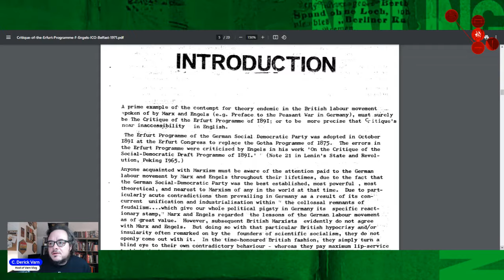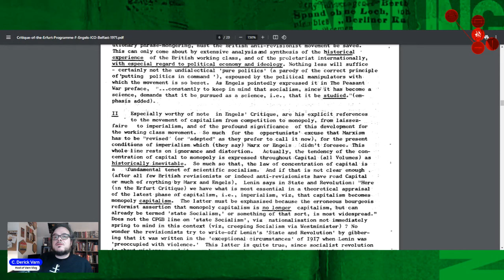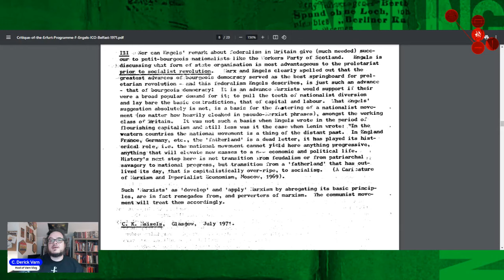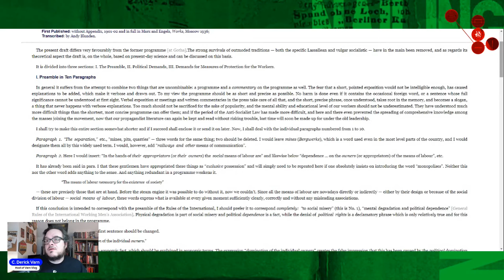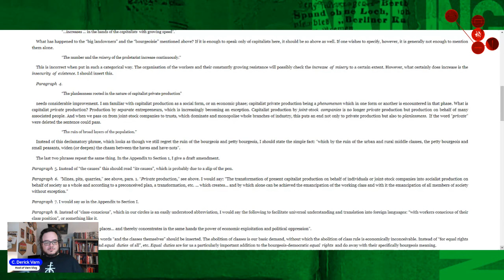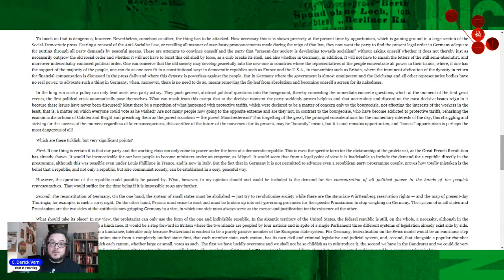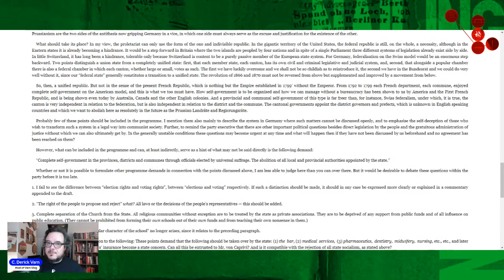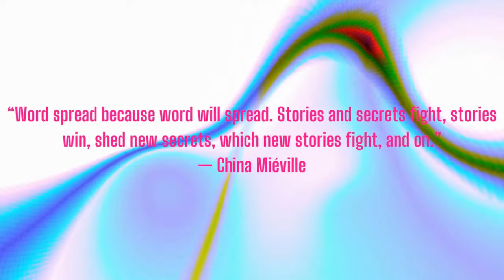Nailing It Down: The Critique of the Erfurt Draft Programme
We discuss the history and context of the Erfurt program.  This will help put the longer series on the Critique of the Gotha Programme into more context, and help us understand what SPD actually thought in the Second International.  Here it goes into Irish and British Communist Organizations sectarian and idiosyncratic introduction to The Critique of Erfurt Programme, and then goes into Engel's actual critique.

Cohost of Excavations: Jordin Dubin
Cohost of Vulgar Complexity: Abi Hassen
Audio Producer: Paul Channel Strip ( @aufhebenkultur )